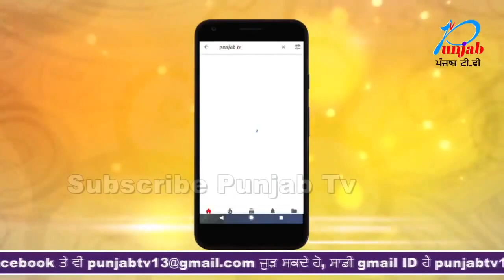ਦੇਖੋ ਪਤਨੀ ਤੋਂ ਦੁਖੀ ਪਤੀ ਨੇ ਕੀਤੀ ਖ਼ੁਦਕੁਸ਼ੀ